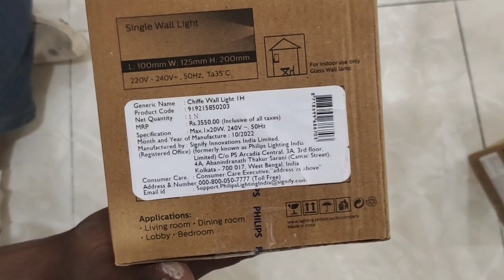Philips wall light